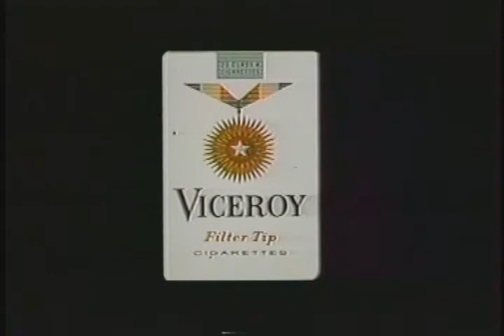Viceroy Filter Tips